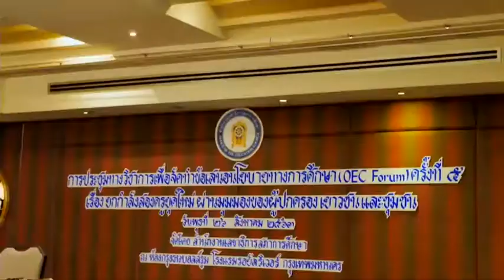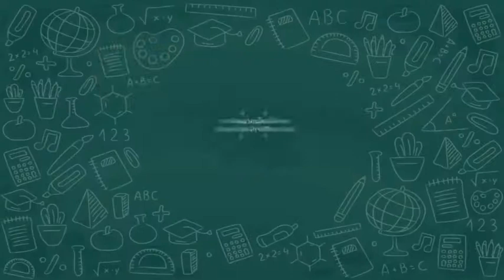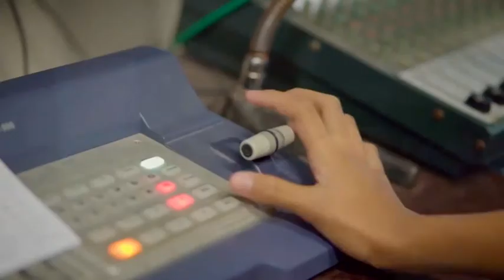ยกกำลังสองครูยุคใหม่ ผ่านมุมมองของผู้ปกครอง เยาวชน และชุมชน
สภาการศึกษาจัดเสวนาวิชาการ 📖 "ยกกำลังสองครูยุคใหม่ ผ่านมุมมองของผู้ปกครอง เยาวชน และชุมชน"

ร่วมแลกเปลี่ยนเรียนรู้ "ครูยุคใหม่" เท่าทันโลกยุคศตวรรษที่ 21 และกระตุ้นให้อาชีพครูเป็นอาชีพที่ใฝ่ฝันของนักเรียน

OEC News สภาการศึกษา